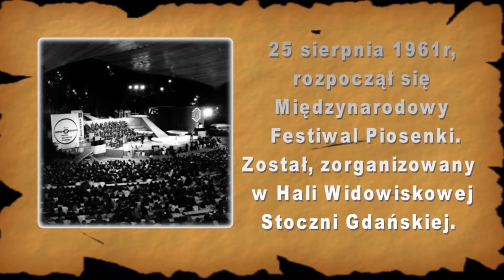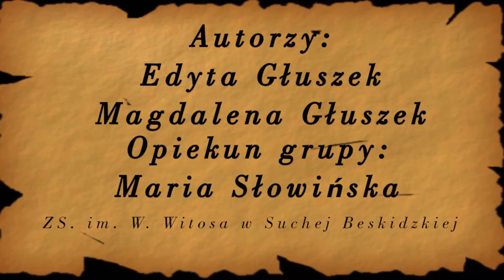PN-6 MPL--86 --- OK--INT --- Pierwszy Festiwal w Sopocie